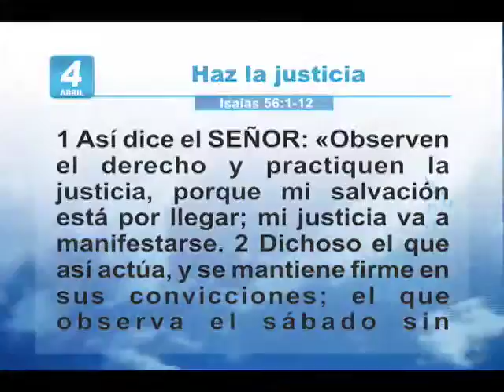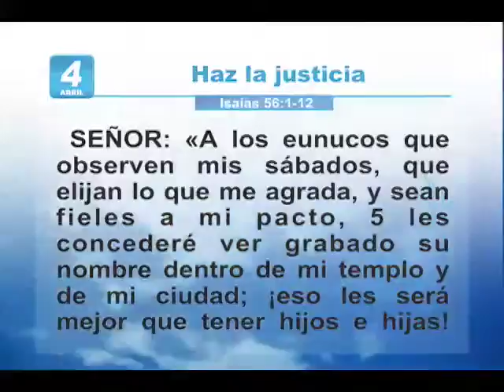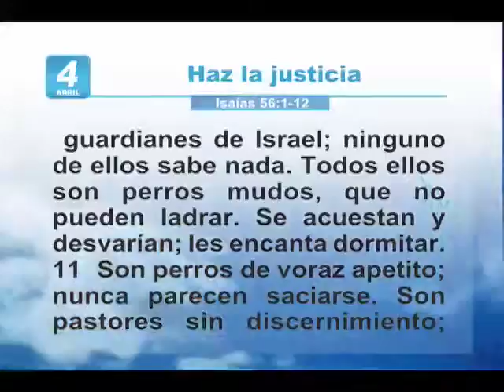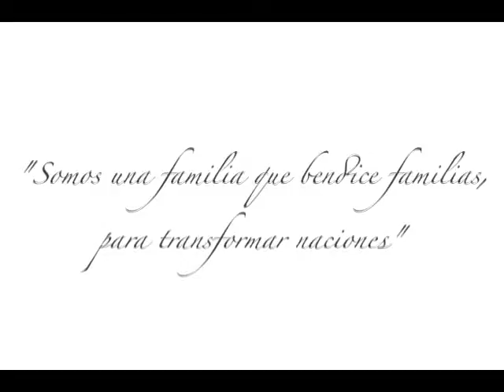Mi tiempo con Dios hoy | Sábado 4 de abril 2009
Los gentiles y eunucos que aman a Dios y se adhieren a Su pacto serán partícipes de Su pueblo. Al ofrecer ellos sacrificio a Dios, la casa de Dios se convierte en casa de oración. Los líderes de Israel,
que eran atalayas, habían caído en avaricia, lascivia y negligencia.